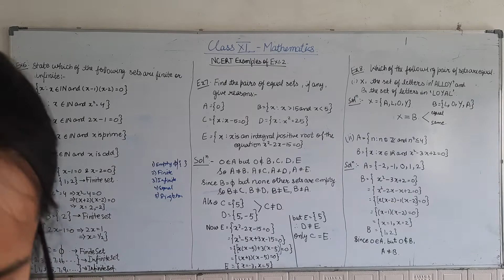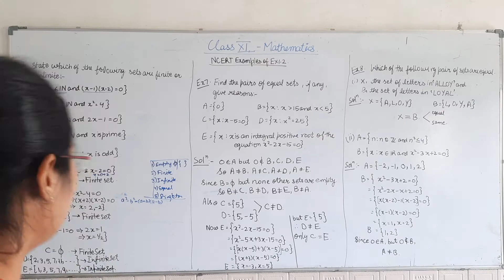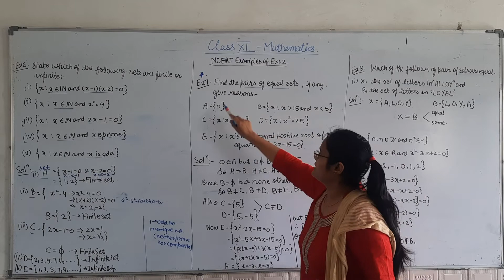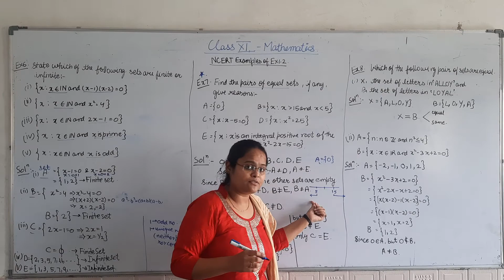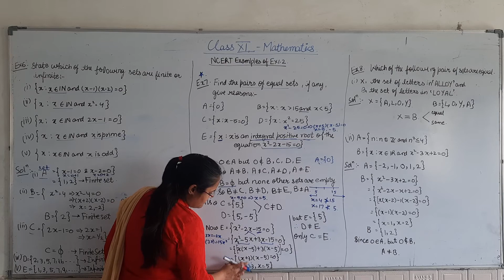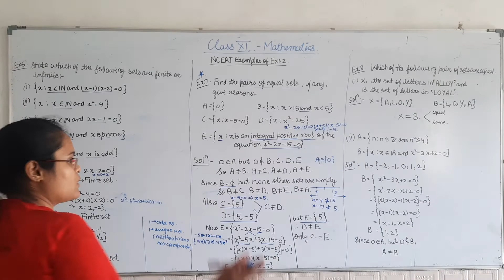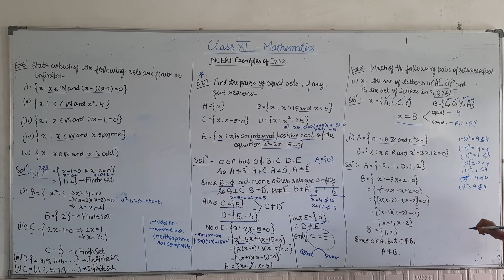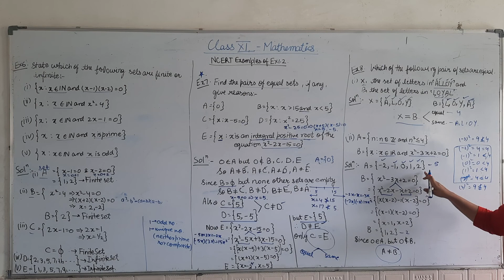Class-11th maths NCERT Examples of Ex 1.2